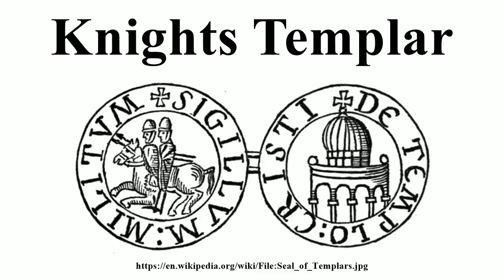Knights Templar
Image-Copyright-Info
Image is in public domain
Author-Info:   Thomas Andrew Archer, Charles Lethbridge Kingsford
Image-Copyright-Info